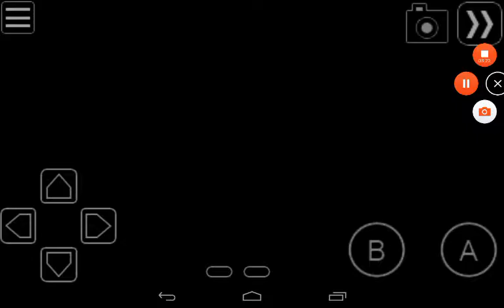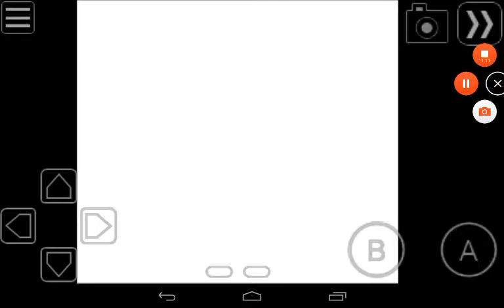Pokemon silver: ep 5 youngster Joey